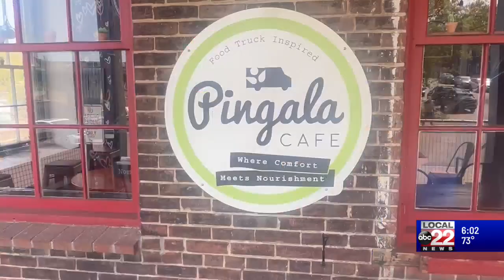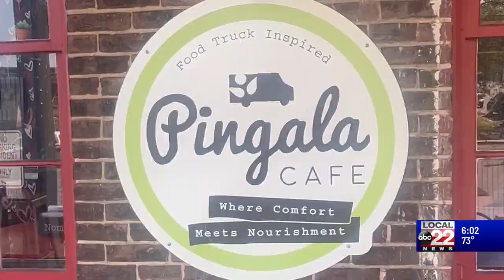SUV that floated down Winooski River gets taken out